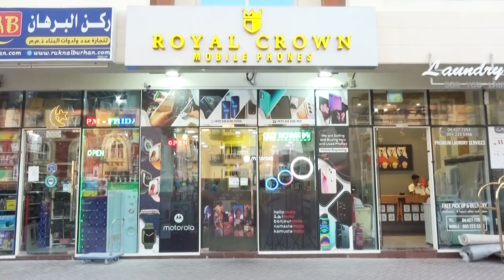Mr Mohammed Al Maghrabi owner of Royal Crown Mobile Phones